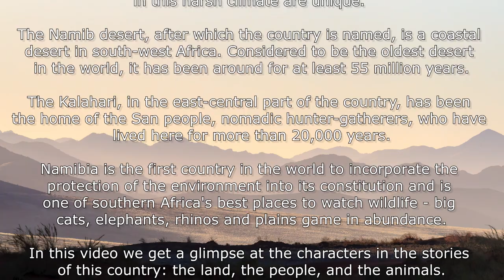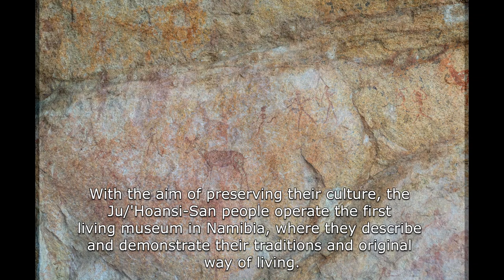Re-edited: Portraits from Namibia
Here we get a peek at some of the characters who have a part in the stories from Namibia: the land, the people, and the animals.
Images and recordings are from a trip a group of us took this last March.
I've cleaned up the audio and made some minor changes to the image order.